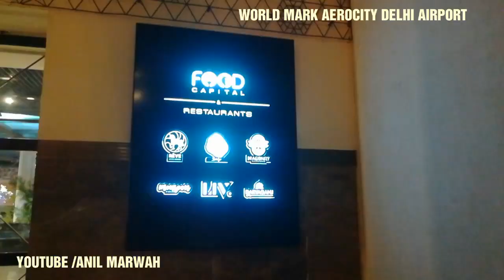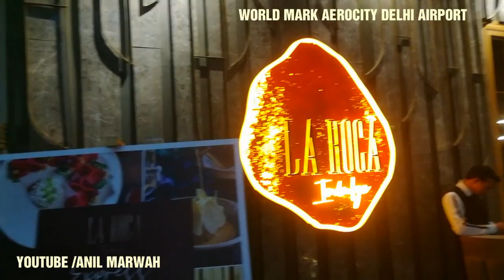Aerocity Delhi Airport worldmark shoping best food chains food court clubs restaurants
Aerocity worldmark delhi airport